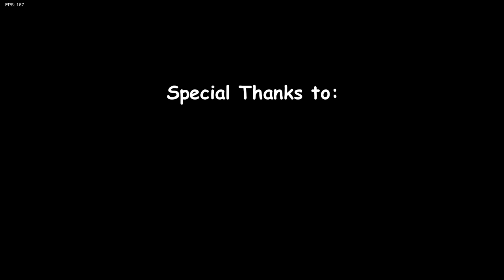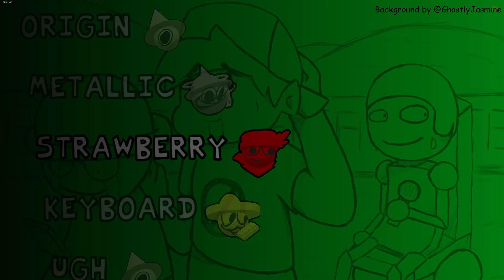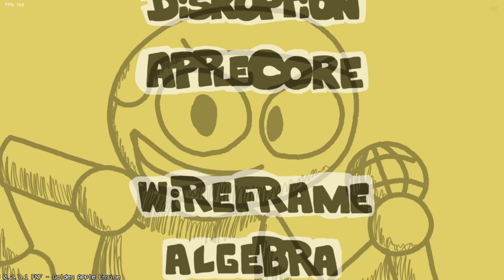Friday Night Funkin' VS Dave & Bambi Golden Apple Edition FULL WEEK (FNF MOD) + Secret Songs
Friday Night Funkin' VS Dave & Bambi Golden Apple Edition 1.1 (FULL WEEK) for the PC in 2160p Ultra HD. Grantare - Director
This time we battle Dave & Bambi in a fan-made mod and this one also has an unfair song that's almost impossible to beat.

Dave & Bambi Golden Apple Edition 1.1 version just dropped this morning. They replaced Strawberry with a completely remade and better song so I'll show that.

And I can't believe they added a song similar to cheating and unfairness to this fan-made mod created by Grantare. This Dave & Bambi Golden Apple Edition mod contains almost 15 songs along with 2 secret songs so 17 in total, each with a unique vocal track used for Boyfriend, and almost always a new opponent for every song (Wireframe, Sugar Rush kind of, and Cycles are exceptions). The main stars are Disruption Bambi, Bandu, and Expunged, who all appeared in the main song of the demo, AppleCore. In the future, this mod will receive another update. They might add Jambi to D&B Golden Apple with his song called "Jambino".

I did not hear about this mod until a lot of viewers in the comment kept on requesting it.

Dave's origin was from a mod of Baldi's Basics in Education and Learning called Dave's Fun Algebra Cl.

Game Note: Dave and Bambi are back, and they've brought both brand new friends and a slew of 14 new songs and 3 covers! Vs. Dave and Bambi: Golden Apple Edition is a fanmade expansion to Vs. Dave and Bambi. With both new and returning friends, you'll be sure to find something that you enjoy within this content-packed mod!

We'll be playing it on very hard for all VS Dave & Bambi Golden Apple Edition 1.1 songs.

All Songs from Friday Night Funkin' VS Dave & Bambi Golden Apple Edition Full Week Mod Timestamp:
00:00 Funny Animation Preview
00:14 Dave & Bambi Golden Apple Intro
00:40 Unlock Secret Song 1
00:51 Dave x Bambi Shipping Cute Song (Bambi x Dave)
02:25 Dialogue 1
02:44 Disruption Song (Angry 3D Bambi vs BF)
05:17 Dialogue 2
05:50 Applecore Song (Bandu vs BF)
07:05 Angry 3D Bambi Joins in
08:56 Unfair Bambi Joins in
11:06 Dialogue 3
11:33 Disability Song (Disability VS BF)
15:01 Dialogue 4
15:27 Wireframe Song (Decimated Dave vs BF)
16:44 Badai Joins in
18:57 Dialogue 5
19:19 Algebra Song (Algebra Dave vs BF)
20:21 Garrett Joins in
21:59 Algebra Dave Joins back
22:36 Algebra Dave Angry
23:11 Hall Monitor Joins in
25:39 Diamond Man Joins in
27:19 Playrobot Joins in
28:12 Playrobot (Crazy)
28:58 Algebra Dave - Final
30:36 Sugar Rush Song (Sugar Rush Bandu vs BF)
32:55 Origin Song (Bandu Origin vs BF)
35:04 Metallic Song (Ringi vs BF)
37:05 Strawberry Song (Bambom vs BF)
39:13 Keyboard Song (Bendu vs BF)
41:27 Ugh Song (Bandu Origin vs BF)
43:00 Cycles Song (Bandu vs Sart Producer)
45:42 Thunderstorm Song (Dave vs BF)
48:26 Wheels Song (Dave but awesome vs BF & Best GF)
51:00 Unlock Secret Song 2
51:28 Press ESC
51:31 Recovered Project Song (Recovered Dave 01 vs BF)
53:03 Recovered Dave 02
54:27 Recovered Dave 03
55:36 Sart Producer Song (Sart Producer vs BF)
58:00 All Characters Unlocked
50:12 All Characters Singing Animations
1:03:44 Credits
1:04:36 Outro - CommunityGame

Mod Creators for VS Dave & Bambi Golden Apple Edition 1.1 below

Get the game and support the creators of the Friday Night Funkin': The Full Game (Mom/Dad):